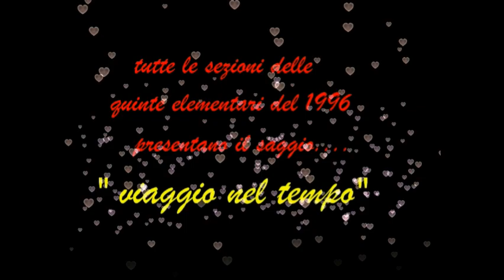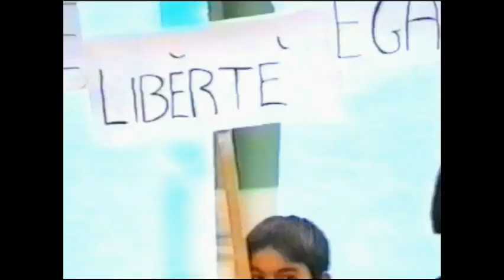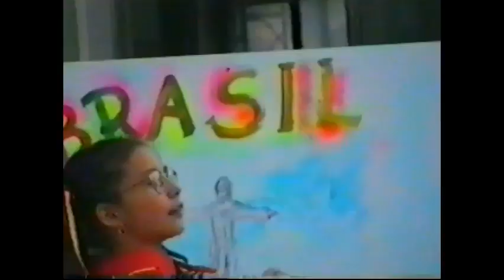saggio di V elementare 1996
un saggio molto articolato ...bravi tutti dai docenti agli alunni...